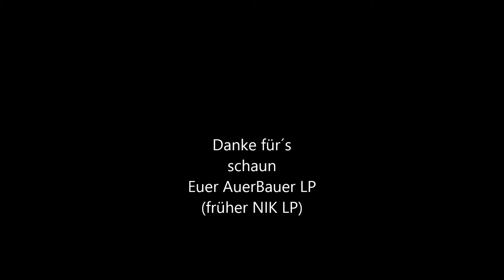Warneberg LP TRAILER